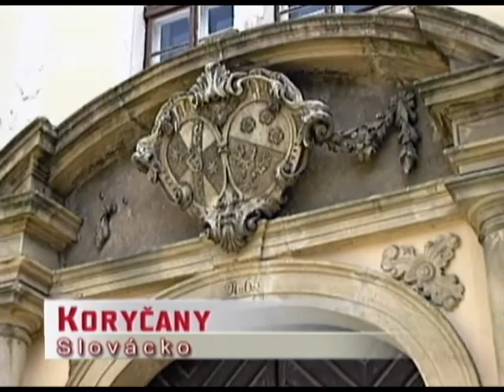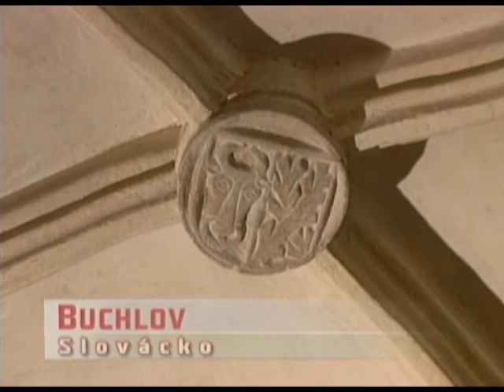Zlínský kraj - Slovácko - část druhá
Slovácko, jehož hlavní město je Uherské Hradiště, leží ve Zlínském kraji. Dokumentární film, který se skládá ze čtyř částí (Zlínsko, Kroměřížsko, Valašsko a Slovácko) z roku 2005